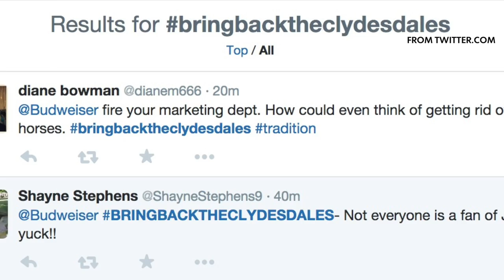Budweiser drops Clydesdales from holiday ad campaign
Take a trot down memory lane with the best Clydesdale ads after Budweiser announced it wouldn't be featuring the majestic horses in its main holiday campaign. It's an effort to appeal to a new generation of 20-somethings.